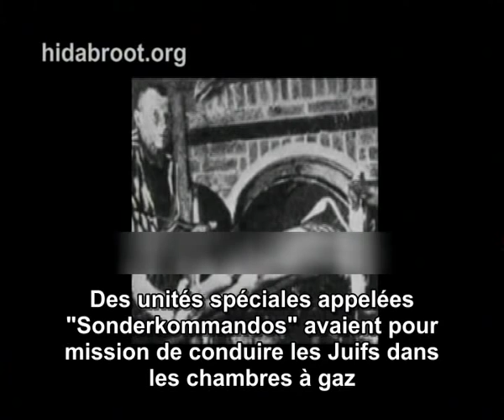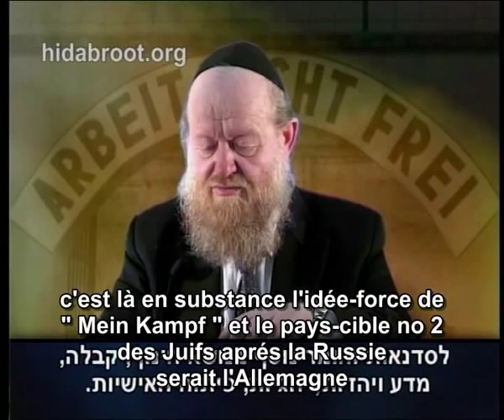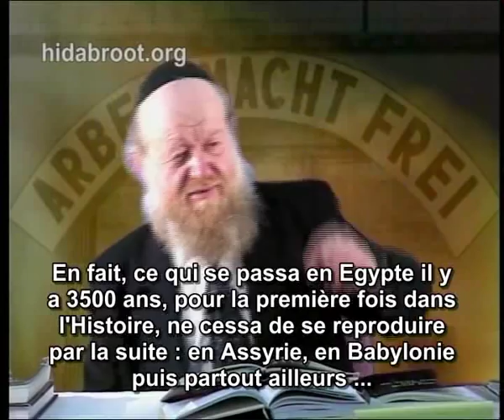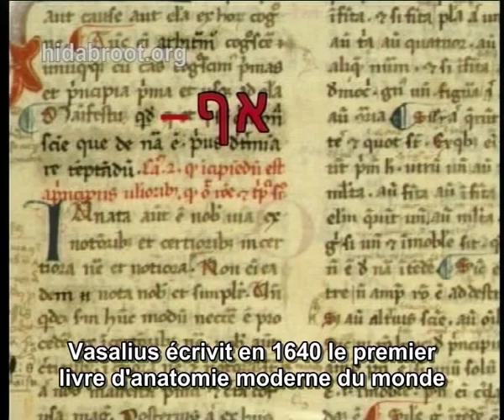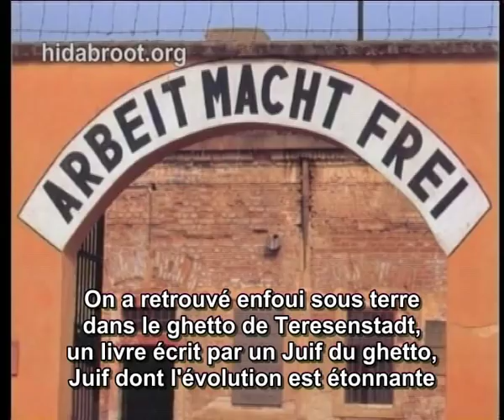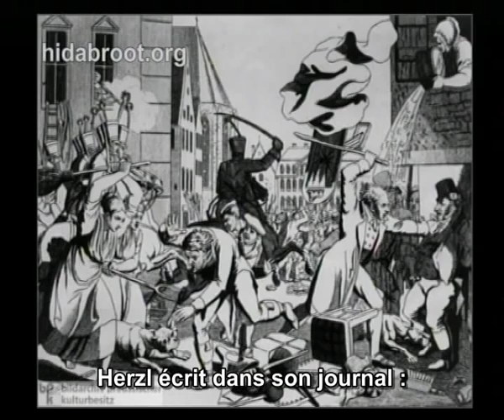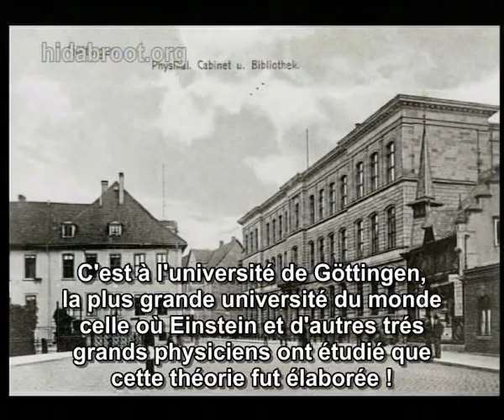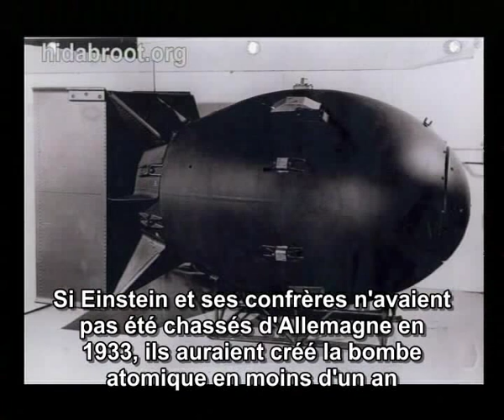Rav Yossef Ben Porat - LA Shoah [Francais]